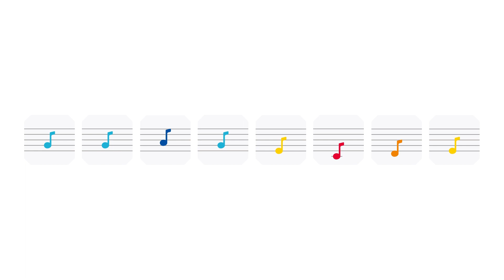[KUMIITA Videos]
[KUMIITA Videos 3]
Let's make a music phrase of "Mt. Fuji" using Repeat Decision Panel